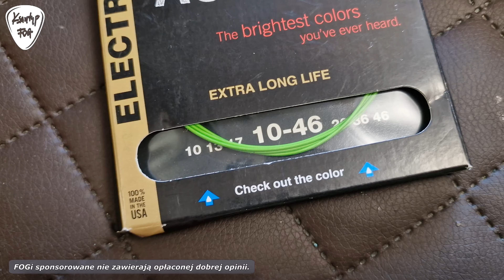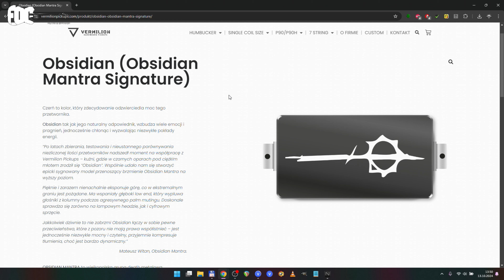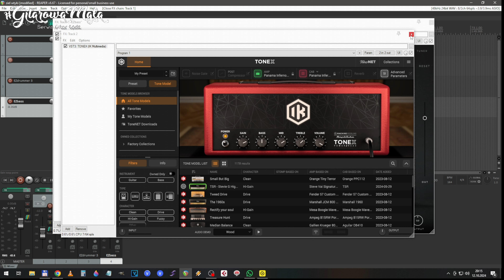Niewidzialna Gitara - przetworniki Vermilion Obsidian & Blues Boy - FOG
Na bazie Ibaneza RGT, którego kiedyś dostałem od Jarka, wraz z Gutkiem zmontowaliśmy śmieszną gitarkę. Po pierwsze otrzymała kolorek do tak zwanego Green Boxa, czyli przy montażu, będę mógł wyciąć ten zielny i wstawić pod spód coś innego - kilka takich  fragmentów jest w tym odcinku - da się nawet z tego zrobić niewidzialną gitarę, jeśli wykorzysta się podkład na któym się nagrywa - fajnie to wyszło.
Oczywiście jest to mój trzeci Ibanez RG od Sasa do lasa - jeden latał po schodach, drugi jest HipHopowy, ten jest niewidzialny LOL.
W gitarze jest mostek od Telecastera i co najważniejsze zankomite polskie przetworniki Vermilion Pickups.
Pod mostem jest Obsidian Mantra, który wydawał mi się mieć jakby wiecej górki, ale tak naprawdę to bardzo fajny, selektywny i przebijajacy się pickup o dużym outpucie. A pod gryfem siedzi sobie P90, czyli American Dream Blues Boy - ale w obudowie humbuckera. Oba pickupy w customowym wykończeniu, jak na Irka przystało.
Wyszedł mega fajny SuperStrat Frankenstein.
Podziękowania dla Gutka !!!
Dzięki temu zadziała polecajka i niemiaszki mi wypłaca raz na jakiś czas jakiś piniondz.
Link działa po kliknięciu 2 tygodnie - jeśli chcecie w ten sposób wspierać kanał dodatkowo, to trzeba zawsze wchodzić przez tego linka.
Dzięki, pozdro :)
Moja sygnowana wtyczka plugin VST
🤩🤩EXTRA ZNIŻKI i Reflinki DLA WIDZÓW 🤩🤩
👌 WESPRZYJ FOG 🤪
Jednorazowa, anonimowa wpłata bez logowania i rejestracji:

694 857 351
Zapraszam po GITAROWY STUFF na mój OLX:
Paczka IRów od Aurora DSP

Jestem oficjalnym artystą : Red's Music, Vermilion Pickups, Laboga Amps, Joyo, Mensinger Guitars, Aurora DSP.